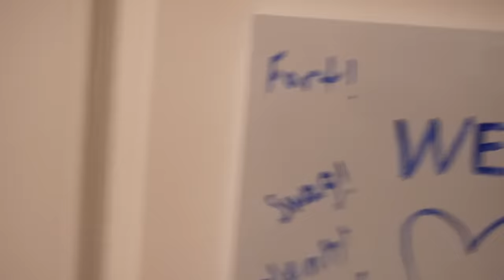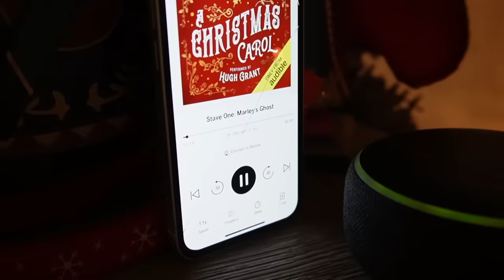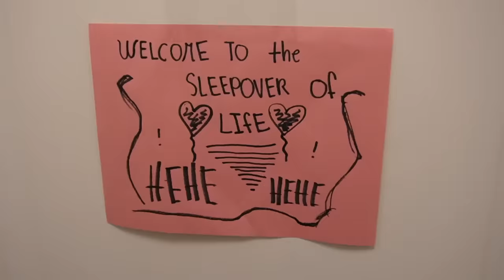Everleighs Giant 10th Birthday Party Special!!!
WE LOVE YOU, EVERLEIGH
Alexa customers can listen to A Christmas Carol narrated by Hugh Grant on Alexa for free the entire month of
December. Just say, “Alexa, read A Christmas Carol...” Offer only available in the U.S. Interested in learning about